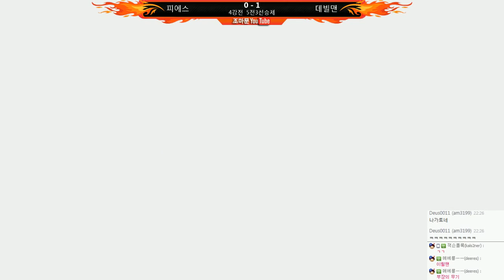나루토 | 나루토멀티리그시즌3 제8회 2부리그 | 4강전 2부 - by조마문 (PS4) ( 나루토스톰4 나루티밋스톰4 NARUTOSTORM4 애니 보루토 )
나루토 | 나루토멀티리그시즌3 제8회 2부리그